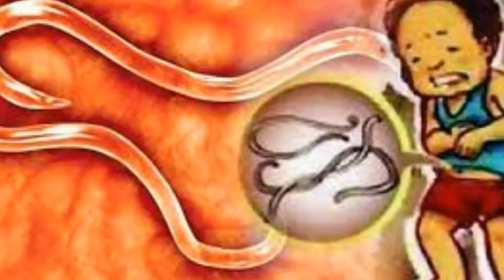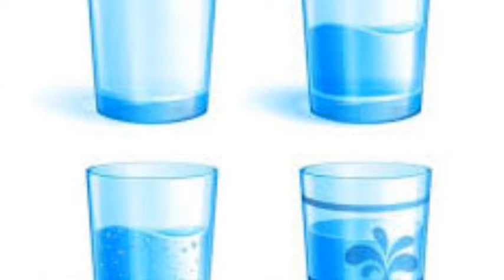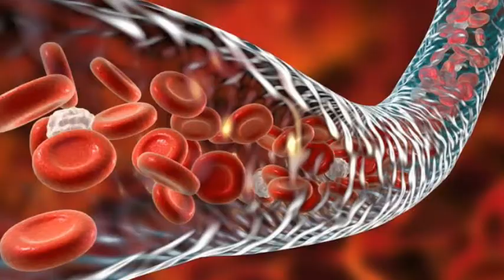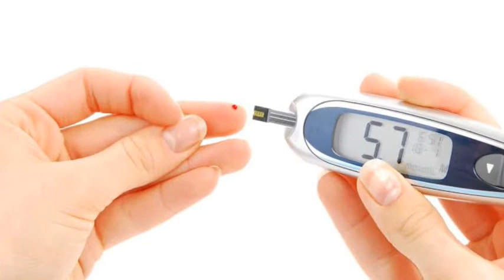নিম পাতা খাওয়ার উপকারিতা/Benifits of Neem Leaves in Bengali/Neem Uses for skin body and hair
নিম পাতা খাওয়ার উপকারিতা

বহুগুণ সমৃদ্ধ একটি গাছ হলো নিম গাছ। নিমগাছ মানব শরীরের জন্য খুবই উপকারী। এই ভিডিওটি মাধ্যমে নিম গাছ ও নিম পাতার বিভিন্ন প্রকার উপকারিতা সম্পর্কে আলোচনা করা হয়েছে। সকলের কাছে অনুরোধ দয়া করে ভিডিওটি সম্পূর্ণ দেখুন ভালো লাগলে লাইক কমেন্ট ও শেয়ার করবেন।